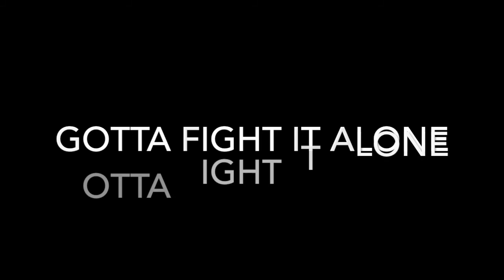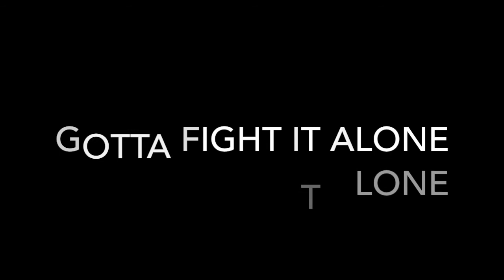Gotta fight it alone